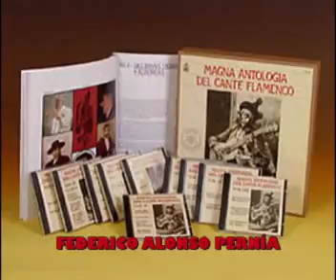PEPE VALENCIA CANTA POR TANGUILLOS DE CADIZ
TEXTO: FEDERICO ALONSO PERNÍA. NOS LLEGA ESTE VETERANO CANTAOR, PEPE VALENCIA, QUE NOS HACE UNOS TANGUILLOS DE CADIZ, CON LA GUITARRA DE ESTEBAN DE SANLÚCAR.